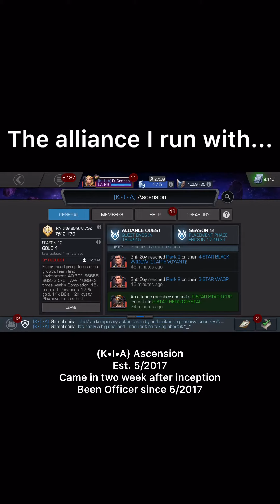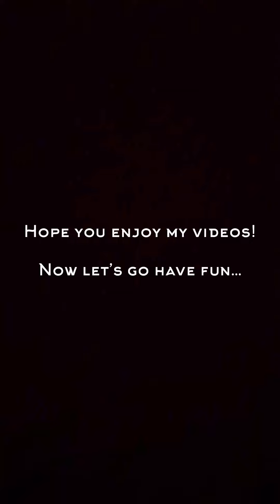An Intro To My MCOC Channel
Introducing you guys to my channel and what to expect! Hope you enjoy my videos! Thank you for all the support!